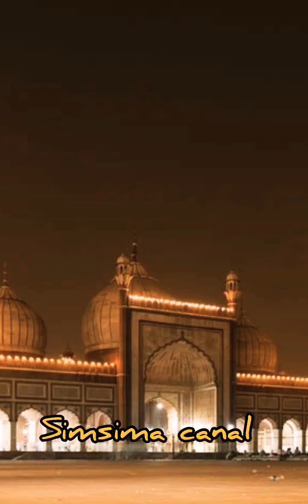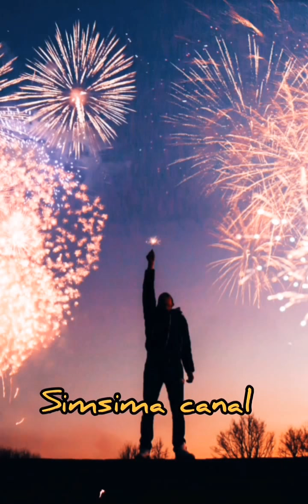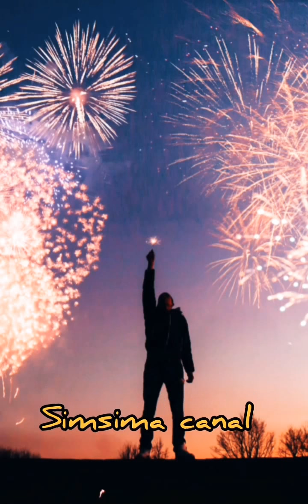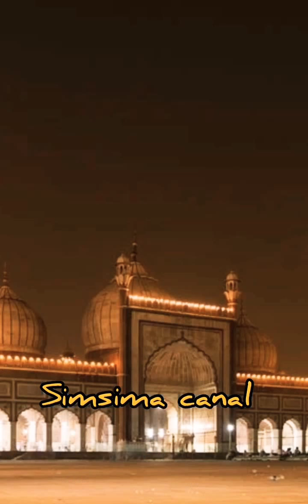تكبيرات عيد الأضحى والعشر من دي الحجة بصوتي وصوت ابنتي 🥰